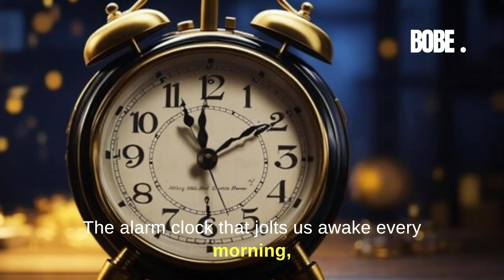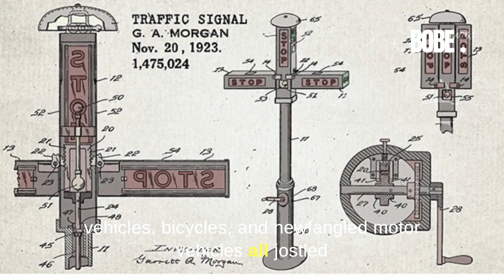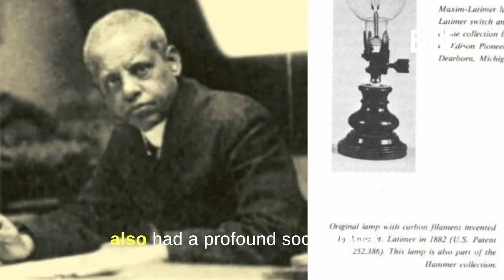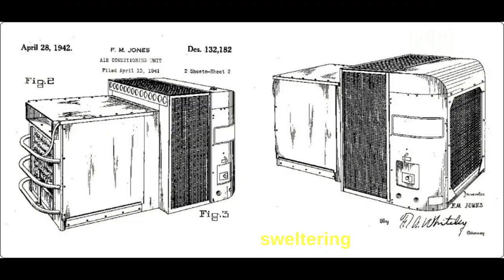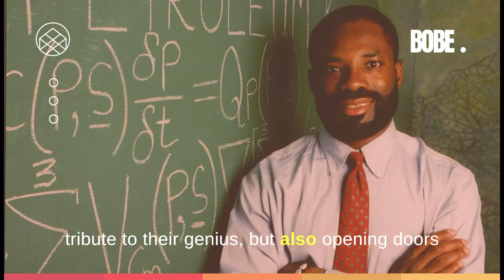Celebrating Black Excellence Remembering Inventors in Black History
Step into the world of innovation and discovery with our latest video, 'Celebrating Black Excellence: Remembering Inventors in Black History.' Did you know that over 20 revolutionary inventions that shape our daily lives were created by black inventors? From essential household items to life-saving medical technologies, their contributions have left an indelible mark on society.

Join us as we explore the incredible achievements of black inventors across various fields, from technology to medicine and beyond. Discover the stories of resilience, brilliance, and trailblazing innovation that have shaped our modern world.

One such inventor is Garrett Morgan, whose invention of the automatic traffic signal revolutionized urban transportation and road safety. His ingenious design continues to guide millions safely through city streets every day, showcasing the profound impact of black inventors on our daily lives.

From traffic lights to blood banks, delve into the remarkable inventions that have made our lives more convenient, efficient, and safe. Celebrate the diversity of human ingenuity and the enduring legacy of black inventors in shaping our world.

Join us in honoring their contributions and inspiring future generations to make their mark on history. Watch now and discover the incredible stories behind these pioneering inventors.

Timestamps:
0:00 - Introduction
0:09 - The Impact of Black Inventors
0:17 - The Genius of Black Inventors
0:33 - Black Inventors Across Fields
0:44 - Resilience, Brilliance, and Trailblazing Innovation
0:48 - Delving into the World of Black Inventors
0:55 - Garrett Morgan and the Traffic Signal
2:01 - Dr. Charles Drew and the Blood Bank
3:01 - Louis Latimer and Communication
4:00 - Frederick M. Jones and Air Conditioning
5:09 - Recognizing Achievements of Black Inventors
6:02 - Creating an Inclusive Environment for Inventors
6:27 - Inspiring the Inventors of Tomorrow
6:49 - Celebrating Brilliant Minds from All Backgrounds
7:04 - The Potential for Change
7:14 - Conclusion